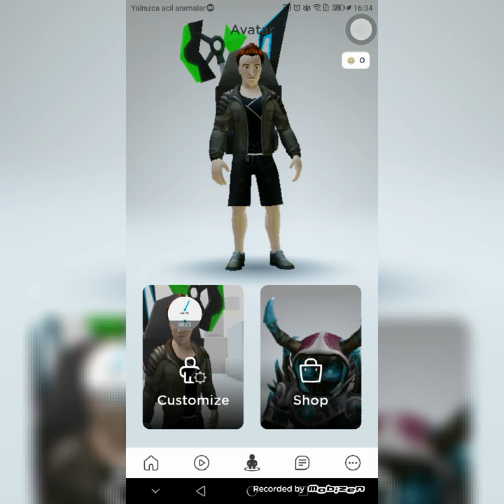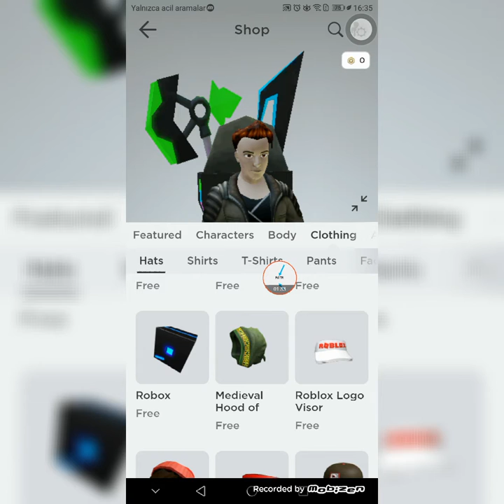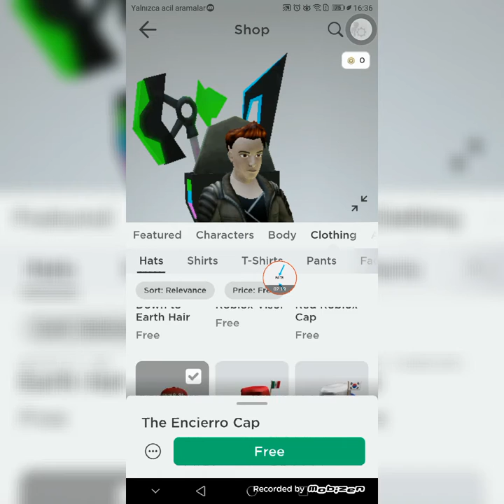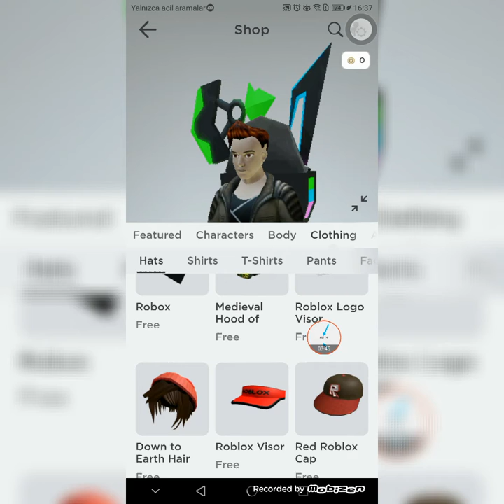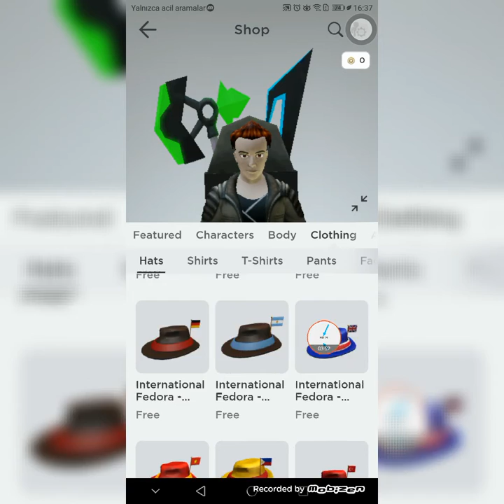Roblox'da Bedava Skin Alma "%100 Gerçek"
Arkadaşlar Devamı İçin, 7 Like

Seviliyosun❤️